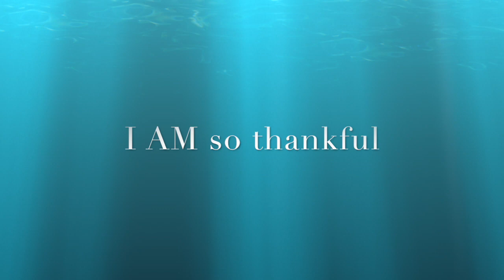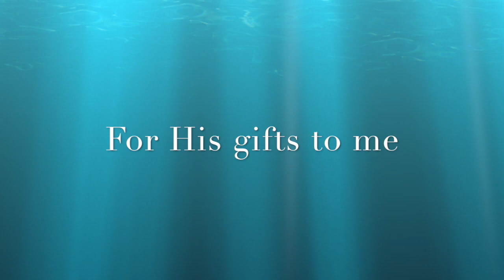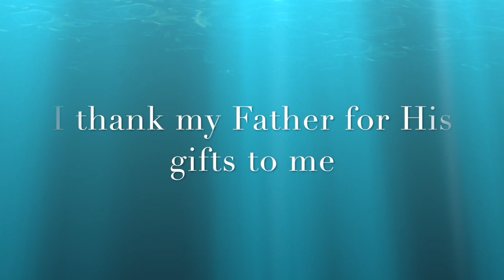Sing-Along ACIM Workbook Lesson 123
JamesTwyman.com to receive the lessons everyday.